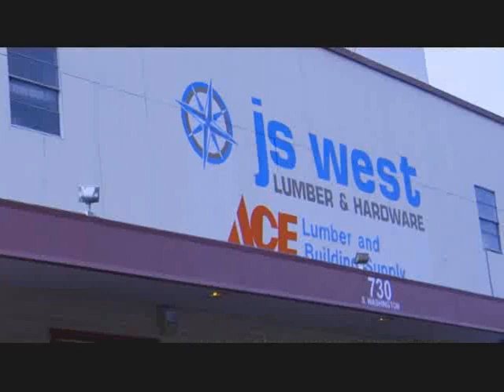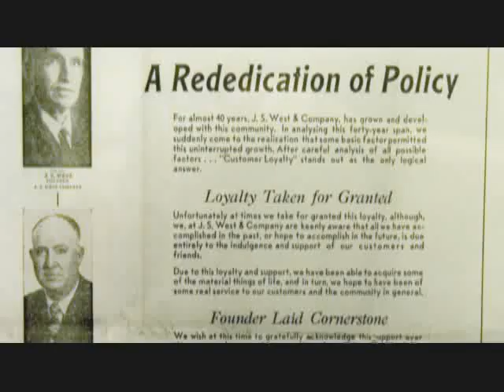Family owned & operated for over 100 years.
JS West - 100yr Video